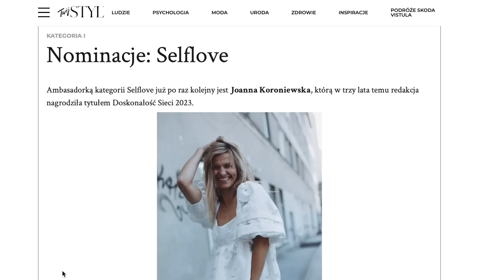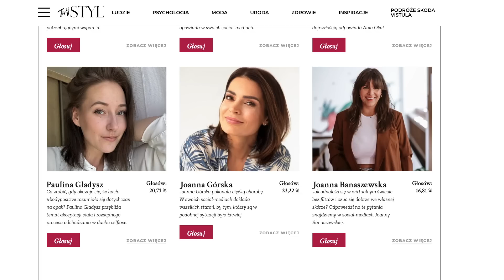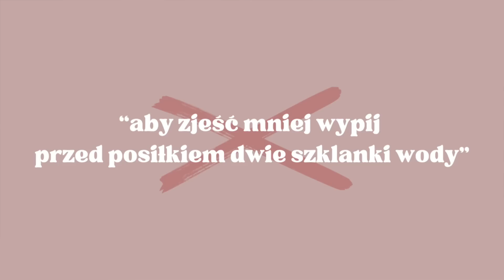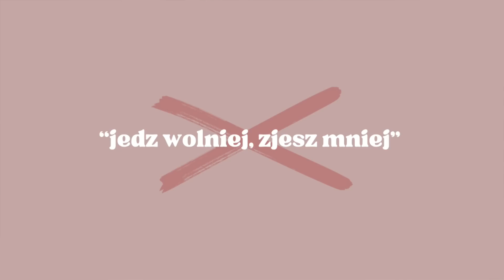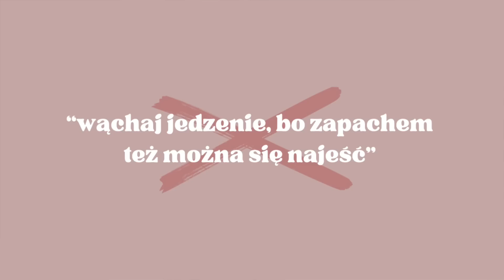Triki dietetyczne, które nie mają sensu // Schudłam 50 kg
Hej cześć!

Zostałam nominowana w plebiscycie TwojegoStylu, wesprzyj mnie głosem pod tym linkiem
Aby głos był ważny musisz zagłosować we wszystkich pięciu kategoriach, a następnie zatwierdzić wybór. Nie musisz wysyłać żadnych smsów ani podawać danych. Dzięki 💕